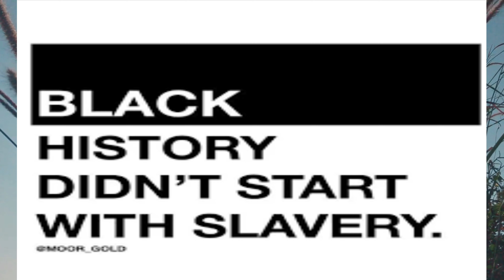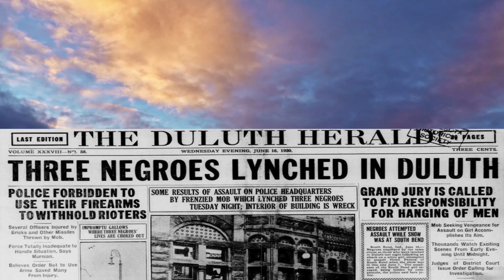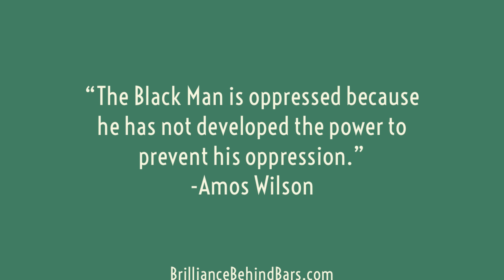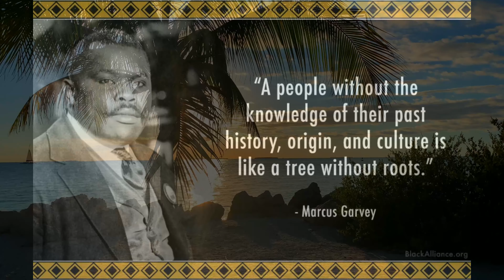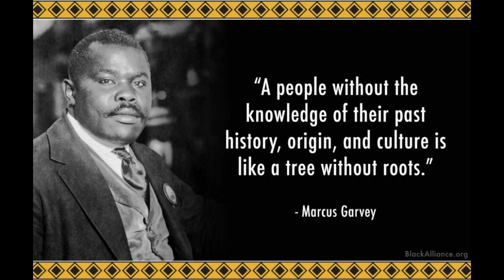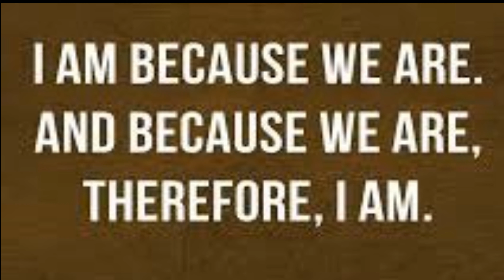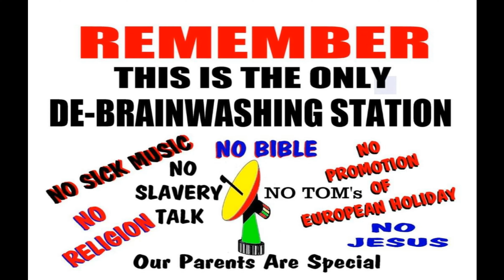DO FOR SELF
AFRICAN IN THE UK